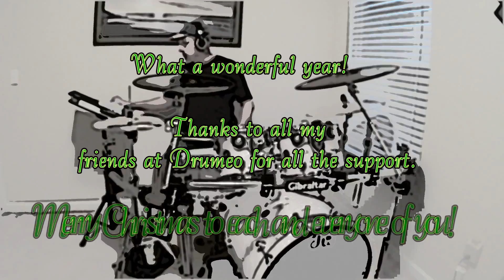Drumeo End of Year 2015 Final 2